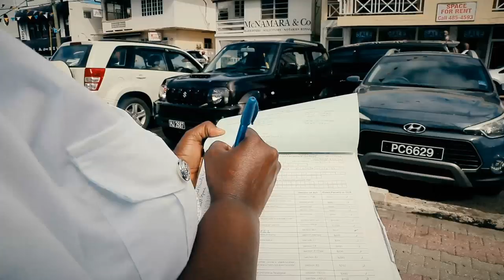GIS Midday News Brief (March 29, 2019)